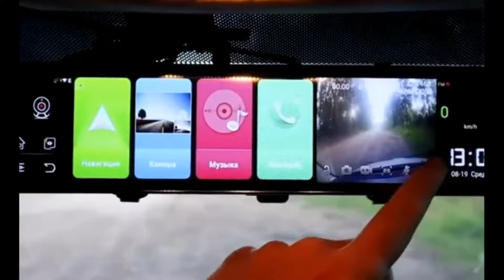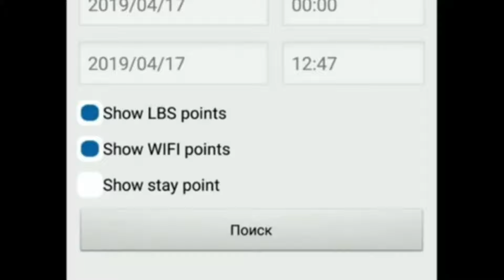Fugicar FC8 зеркало бортовой компьютер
Функциональный видеорегистратор для записи происходящего на дороге.
Обладает объединенной системой камеры и стандартного зеркала заднего вида.
Аппарат выполняет не только функцию регистратора, но и небольшого мультимедийного центра.
Позволяет не занимать пространство обзора и максимально лаконично внедрить систему
видеорегистрации в своё авто.